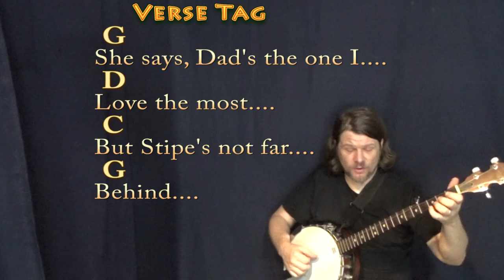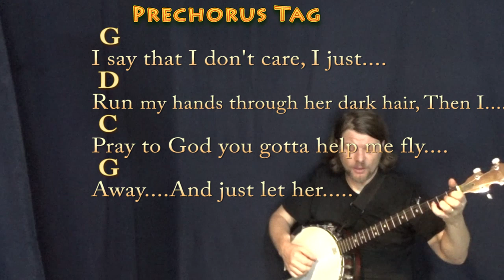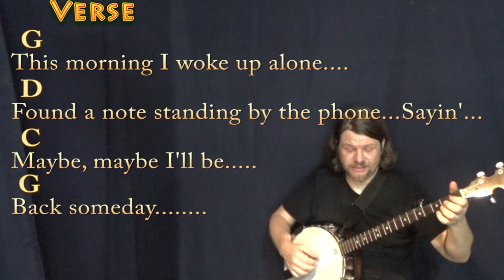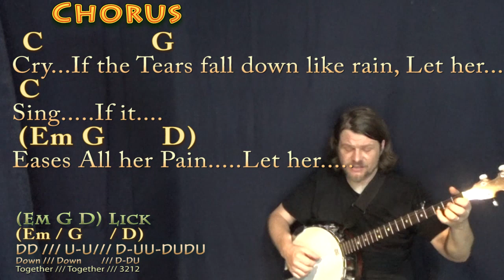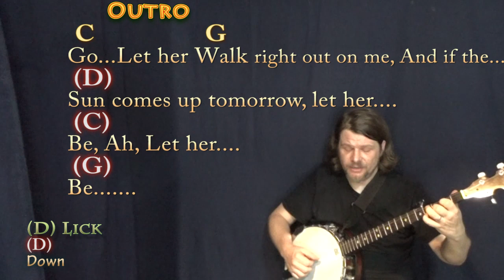Let Her Cry (Hootie & The Blowfish) Banjo Cover Lesson in G with Chords/Lyrics